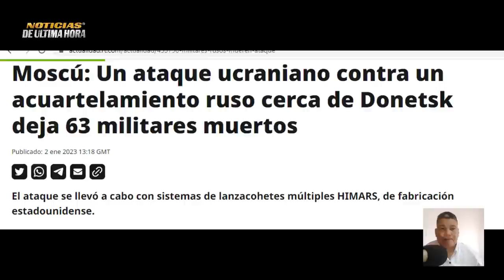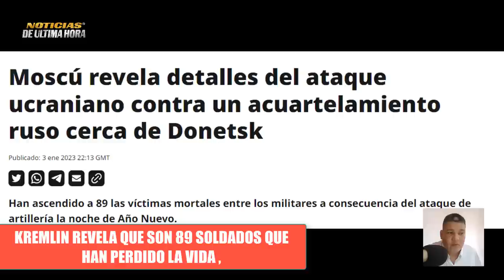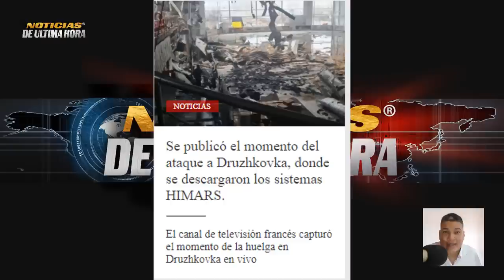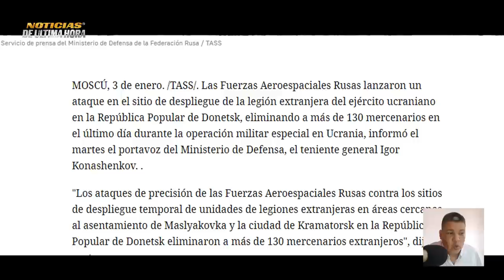ÙLTIMA HORA: Revés y Respuesta Rus4 caen 89 Militares Cancelada compra de aviones Rafale Colombia.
Ùltimas Noticias Internacionales de hoy 4 enero 2022.

Ministerio de la defensa de la federaciòn admite las bajas de su ejercito en Ucrania en las últimas horas.

¿Porquè se suspenden la compra de los aviones franceses Rafale a Francia por parte del gobierno colombiano que encabeza Gustavo Petro.

usa news world eeuu noticias internacional colombia venezuela putin biden newstoday ultimasnoticias noticias ùltima hora.